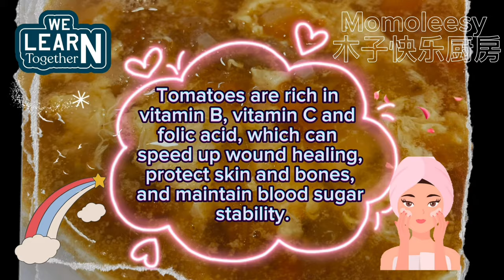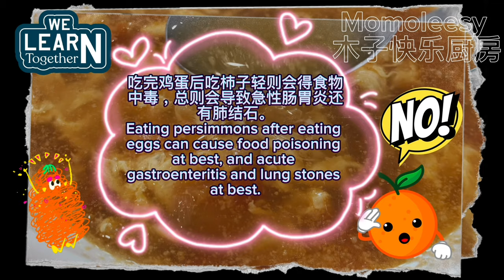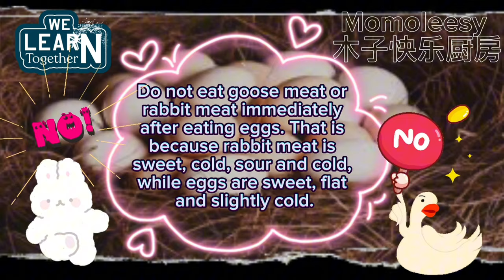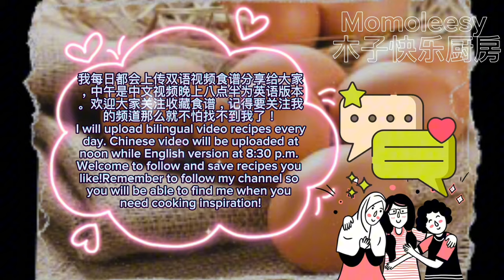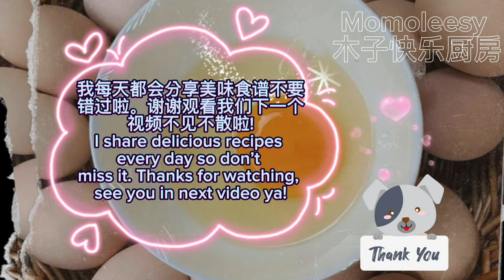【CN】 健康美味的汤不难做，这个食谱收藏好啦！